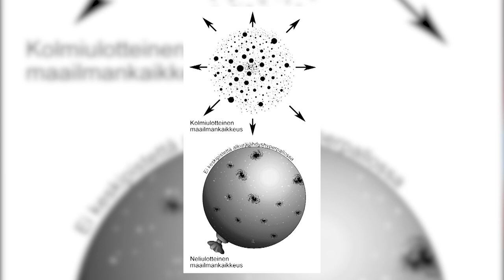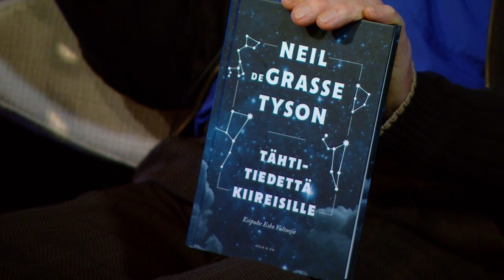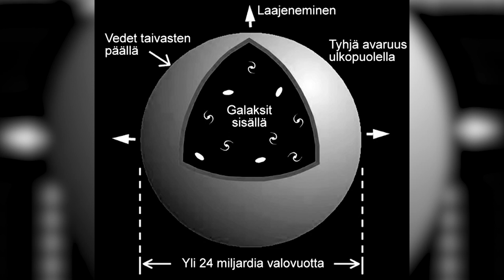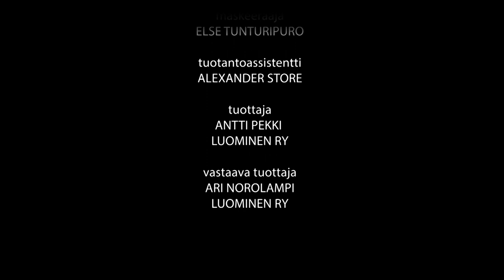Vastauksia TV-sarja, osa 5: Kosmologia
Vastauksia-ohjelmasarjassa käsitellään kysymyksiä luomisesta ja evoluutiosta mielenkiintoisten asiantuntijoiden seurassa. Toimittaja Satu Panulan vieraana kirurgi Mikko Tuuliranta.